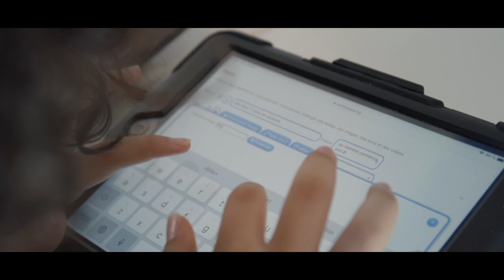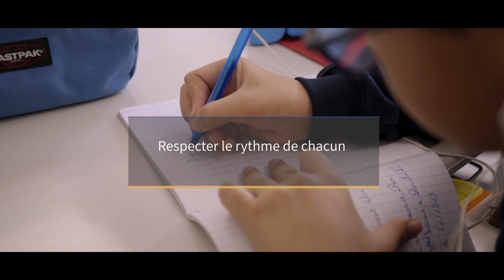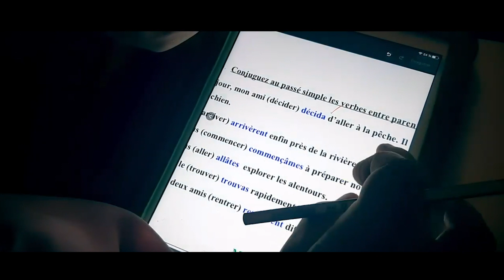Le numérique au service de la pédagogie chez SANA Education